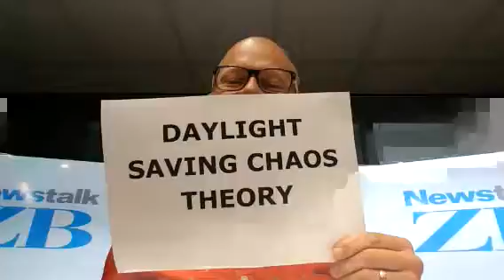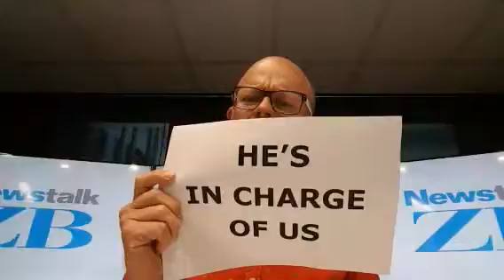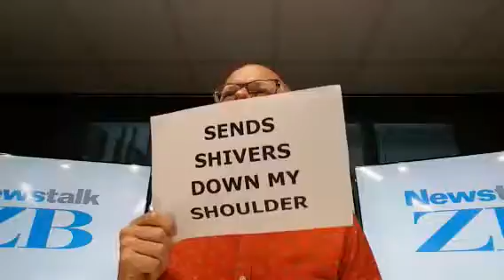glennzb TV: Episode 174 - Daylight Saving Chaos Theory